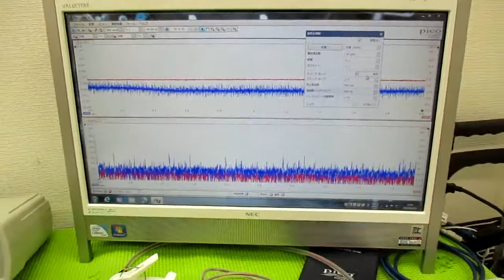メガヘルツの超音波発振制御技術 ultrasonic-labo